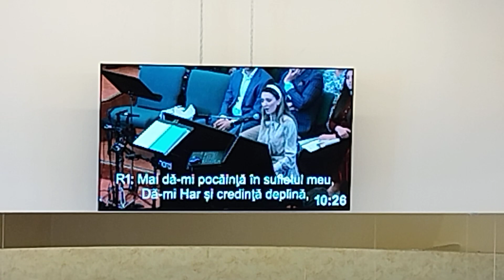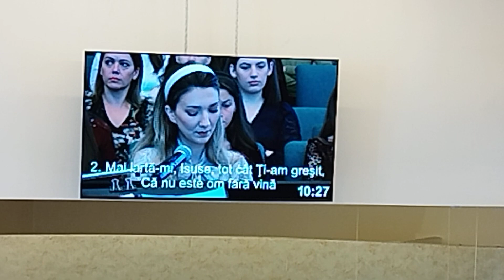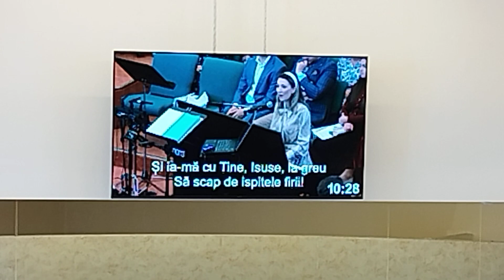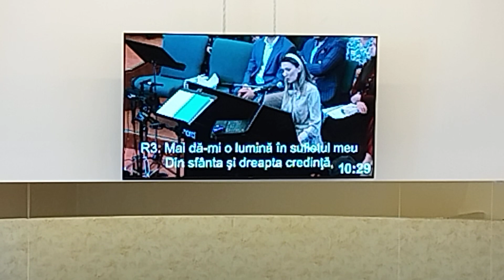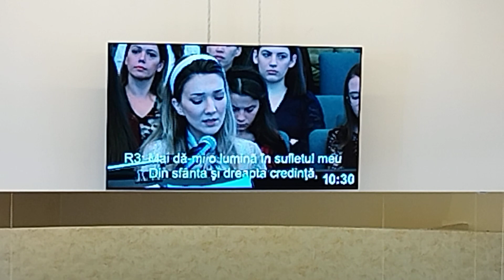Biserica Betania Arad/Amalia Preda( Soprană)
întreg programul in linkul atașat